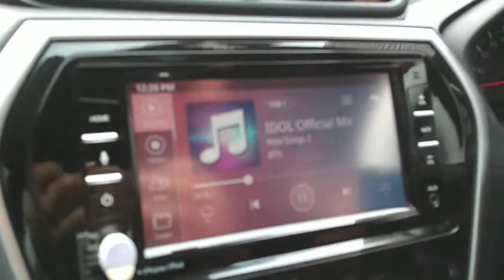Datsun Cross - Menyusuri Kemacetan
Menyusuri kemacetan di Jl Raya Serang lepas gerbang Citra Raya sll padat. Pakai Datsun Cross Cvt lumayan jadi ringan.